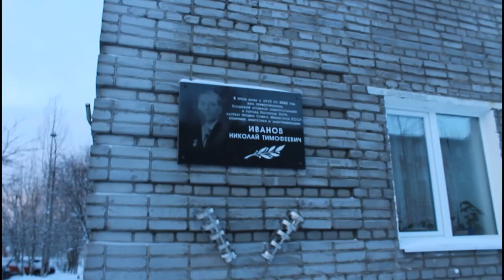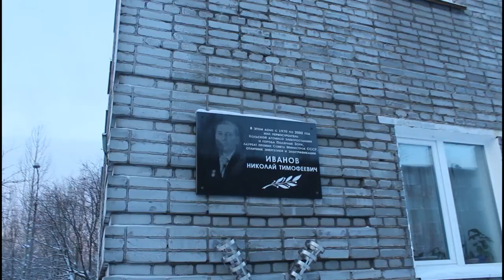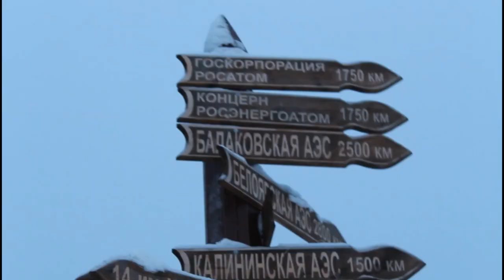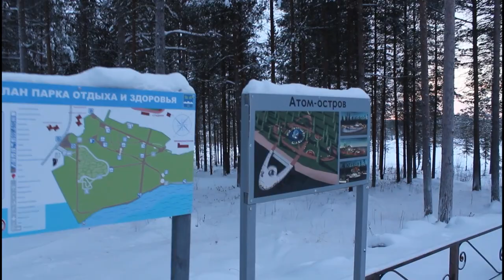Экскурсия по Полярным Зорям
В субботу прогулялся по городу Полярные Зори Город мне понравился правильнее сказать не сам город как и во всех городах нашей страны однотипные дома, но вот природа. Если зимой ходишь с широко раскрытыми глазами не можешь охватит просторы лесов, озер, сопок, то что будет летом.